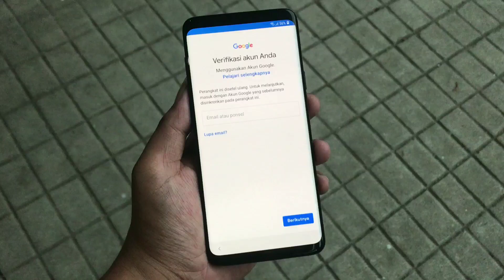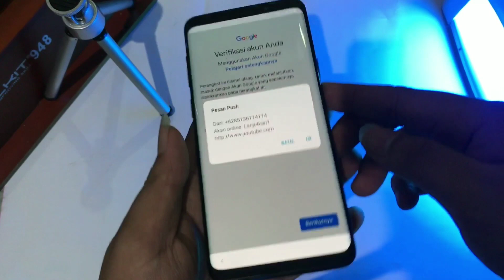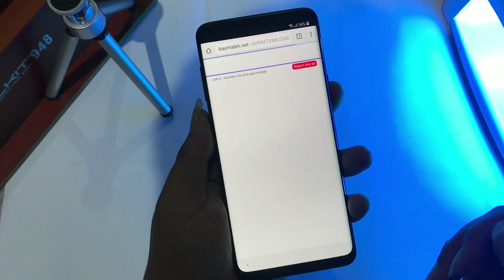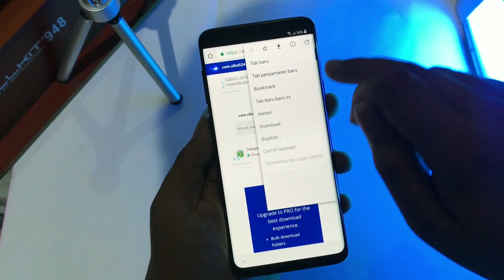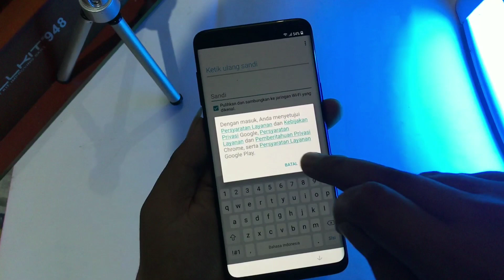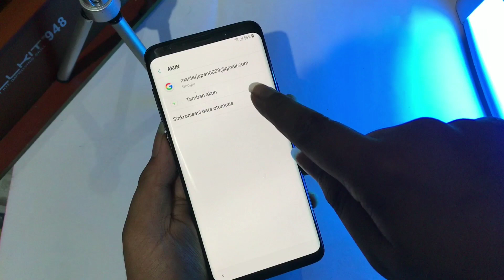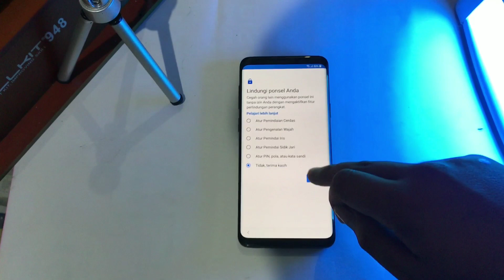EASY - All Samsung New Security FRP BYPASS - S9 S9plus S10 Note 8 9 10 - without PC